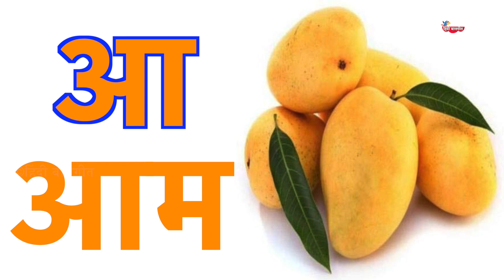अ से अनार आ से आम, हिंदीवर्णमाला, अआइ, हिंदीस्वरव्यंजन, a se anar aa se aam, क से कबूतर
अ से ज्ञ तक song, अ से ज्ञ तक वर्णमाला, अ से ज्ञ तक english, अ से ज्ञानी तक अनाराम, अ से ज्ञ, अ से ज्ञ तक लिखना, अ से ज्ञ तक वर्णमाला in english, अ आ इ ई उ ऊ ए ऐ ओ औ, rhymes,